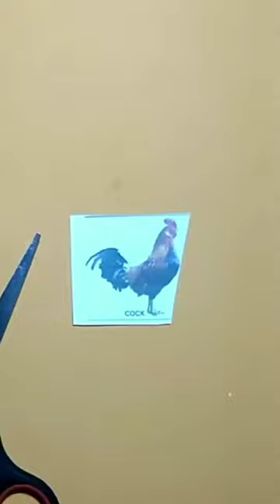the fun of cutting chicken pictures